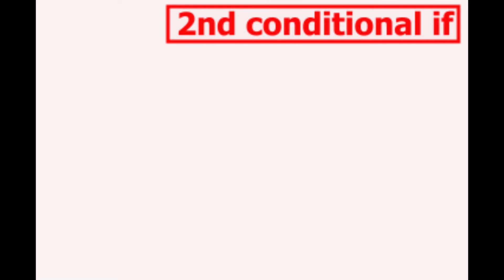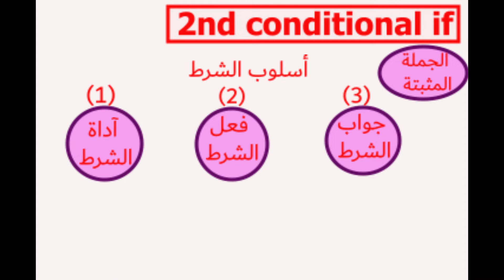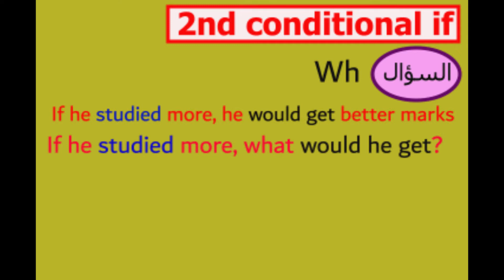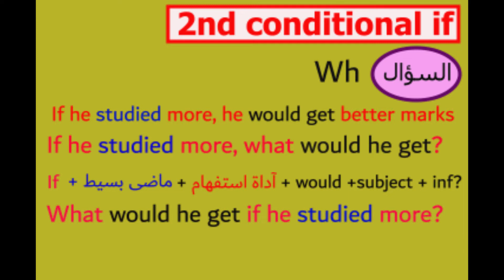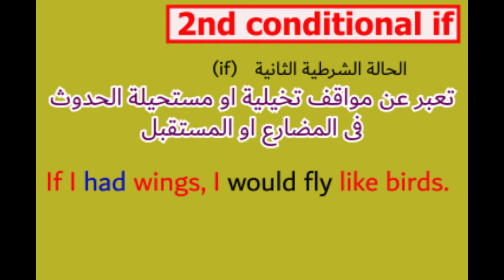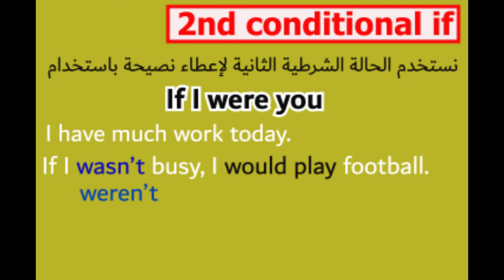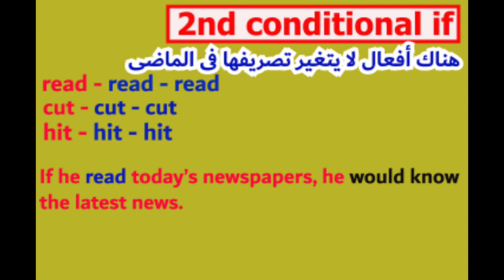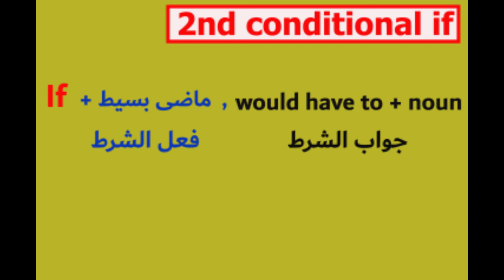شرح قاعدة IF الحالة الشرطية الثانية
شرح الحالة الثانية لقاعدة If بطريقة سهلة ومبتكرة وجديدة مع التوضيح بالأمثلة
بطريقة مبتكرة وممتعه شرح الحالة الشرطية الثانية لقاعدة IF
رابط الاإمتحان الإلكترونى:
لو تعرف حد في ثانويه عامه منشن على طول 👋
رابط الموقع الخاص بتعلم اللغة الانجليزية
رابط درس :
رابط درس :
رابط درس :
رابط درس :
رابط درس.:
رابط درس:
(3) شرح الفرق بين ضمائر الفاعل والمفعول
رابط درس:
رابط درس:
رابط درس:
فيس بوك
اللغة الانجليزية ومجالات اخرى وكل مايخص المراحل التعليمية من افكار و مشكلات وطرق حلها ببساطه